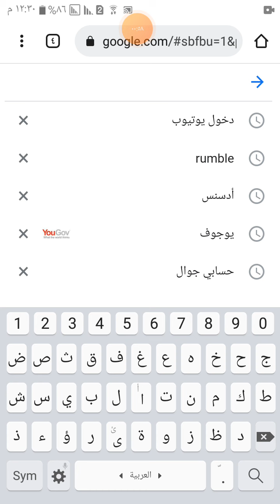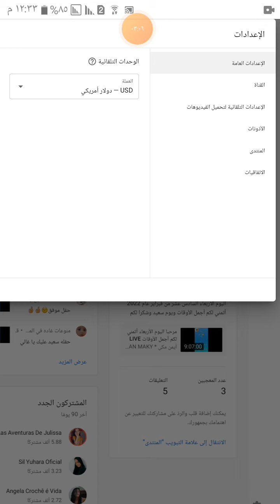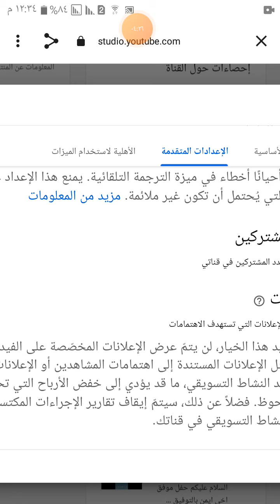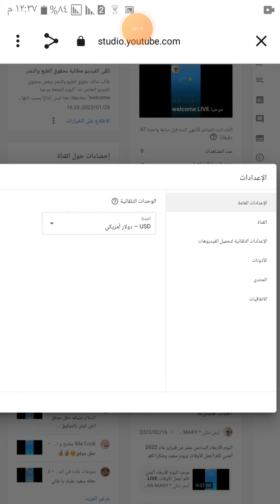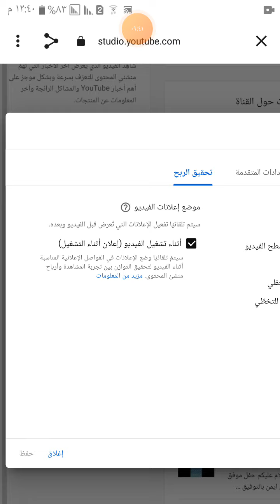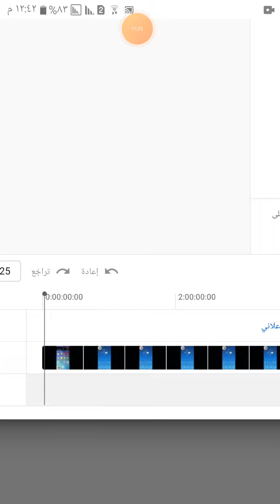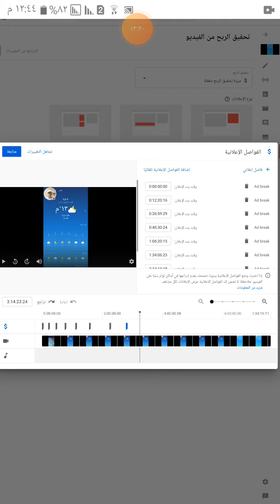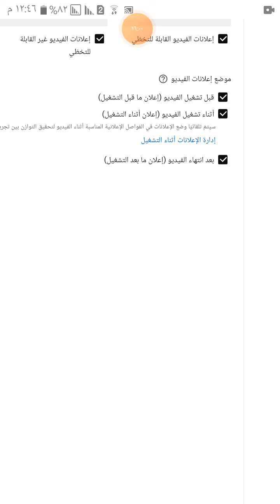بعد تفعيل قناتك لازم تفعل ميزة تحقيق الربح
الناس اللي اتفعلت قنواتهم علي اليوتيوب أول شيئ تهانينا وألف مبروك ويجب تفعيل ميزة تحقيق الربح من استوديو منشئ المحتوي وشكرا لكم